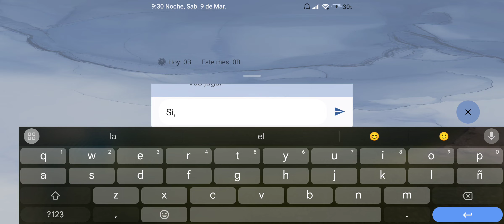FORTNITE💥💥 TEMPORARA 2 Capitulo 5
YA TENEMOS TWITCH 🙌🏻🙌🏻🙌🏻🙌🏻

SERVIDOR DE DISCORD POR SI BUSCAN JUEGOS PARA ANDROID